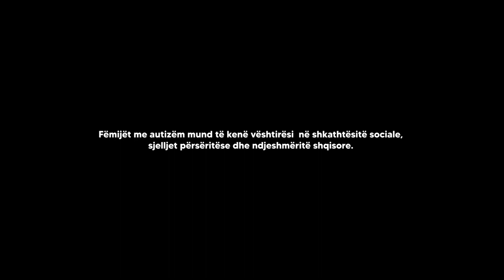Pranoje fëmijën tënd - Autizmi - RTI